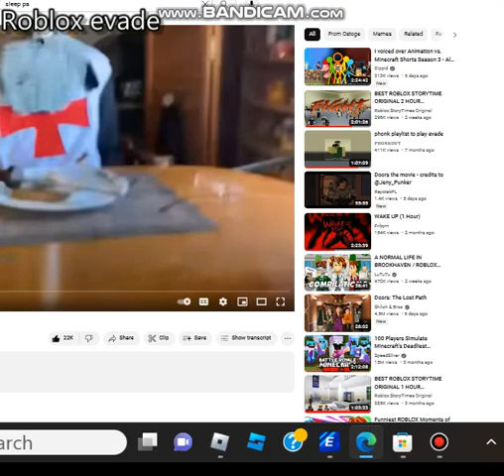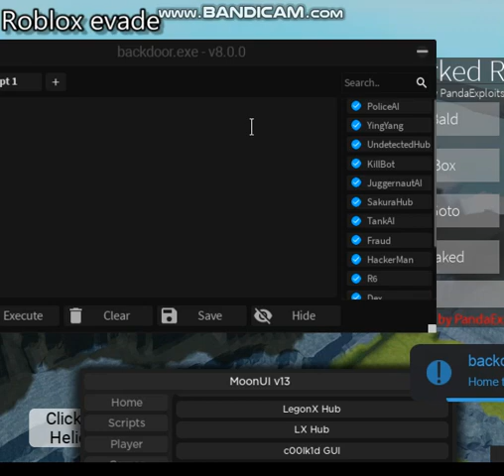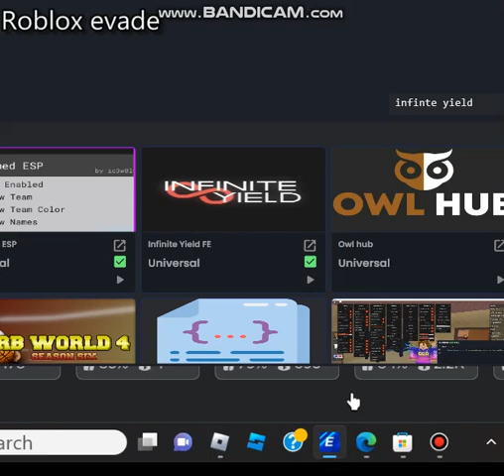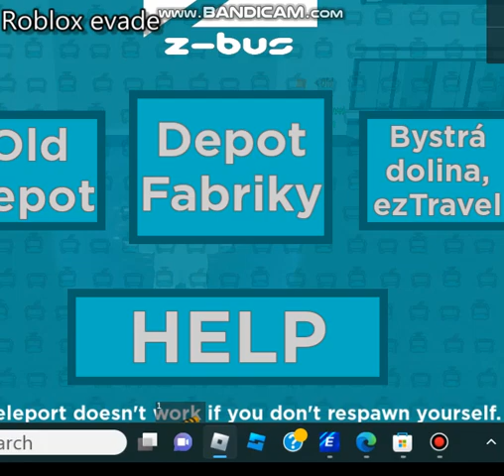Roblox exploiting 3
Script used : Infite yield fe, c00lkid reborn fe, Moon hub, Backdoor, Harked